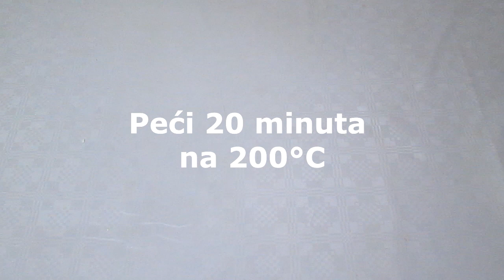MAKARONE SA FETA SIROM ZAPEČENE U RERNI